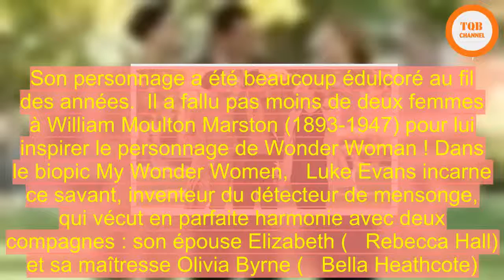[Chock] | VIDEO. «My Wonder Women»: Le créateur de Wonder Woman l'avait imaginée donneuse de fessées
Luke Evans incarne William Moulton Marston dans « My Wonder Women ».   Inventeur de la superhéroïne Wonder Woman, ce scientifique vivait avec deux femmes.   Son personnage a été beaucoup édulcoré au fil des années.  Il a fallu pas moins de deux femmes à William Moulton Marston (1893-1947) pour lui inspirer le personnage de Wonder Woman ! Dans le biopic My Wonder Women,   Luke Evans incarne ce savant, inventeur du détecteur de mensonge, qui vécut en parfaite harmonie avec deux compagnes : son épouse Elizabeth (   Rebecca Hall) et sa maîtresse Olivia Byrne (   Bella Heathcote).  « Le polyamour n’était pas bien vu à cette époque, explique Luke Evans à 20 Minutes et sa façon de vivre lui a coûté sa carrière universitaire. C’était un homme remarquable, scientifique brillant et esprit libre. » C’est en 1941 que William Moulton Marston donne vie à Wonder Woman, la première superhéroïne, « une alternative à toute la violence masculine », dans le numéro 8 de All Star Comic.  A l’épreuve du temps  « Il s’était recyclé dans le cinéma et la bande dessinée et avait une vision totalement anticonventionnelle de la vie, surtout pour les années 1940, insiste Luke Evans. Le personnage de Wonder Woman en découle ». La superhéroïne ne tue pas les méchants : elle les oblige à dire la vérité avec son lasso, qui est une version fictive du polygraphe, l’autre grande œuvre de l’auteur. « La liberté et l’amour qui se dégagent de cette héroïne lumineuse lui ont permis de résister au temps », estime le comédien.   Une bisexualité évidente  Sans être fan des comics de Wonder Woman, Luke Evans connaissait bien son incarnation parLynda Carter dans la série télévisée des années 1970. « Wonder Woman a été un modèle pour beaucoup de petites filles et elle continue aujourd’hui sous les traits de   Gal Gadot », insiste l’acteur. L’héroïne à la bisexualité évidente a cependant été fort adoucie dans le film de 2017. « Il serait difficile de montrer aujourd’hui Wonder Woman donnant la fessée, reconnaît Luke Evans. Elle le faisait pourtant au départ, dans les œuvres originales, tout comme son créateur adepte de pratiques sadomasochistes. »  Habillée pour le sport  Bien que féministe, Wonder Woman a fait polémique au moment de la sortie du film de Patty Jenkins. Elle a été jugée trop blanche, trop pin-up et trop peu vêtue pour être considérée comme ambassadrice de l’ONU. « William Moulton Marston estimait qu’elle était habillée de façon athlétique et ne voyait rien de choquant à cela, s’amuse Luke Evans. C’est amusant de penser que cela fasse encore jaser aujourd’hui ! » Comme son auteur et ses amantes, la belle amazone fait fi du qu’en-dira-t-on. En cela, elle est digne de la vie exceptionnelle du trio de My Wonder Women.